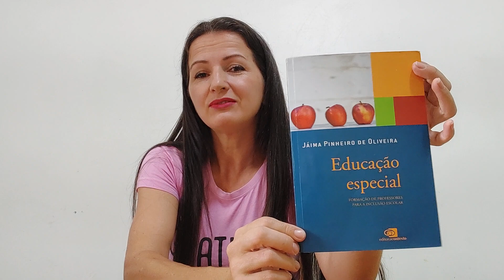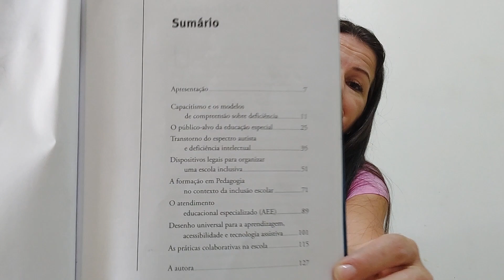Livro: EDUCAÇÃO ESPECIAL: Formação de professores para a inclusão escolar. Ed. Contexto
Livro com um texto muito importante para professores e profissionais que trabalham com pessoas com deficiência, que queiram se atualizar sobre o tema. Educação especial.